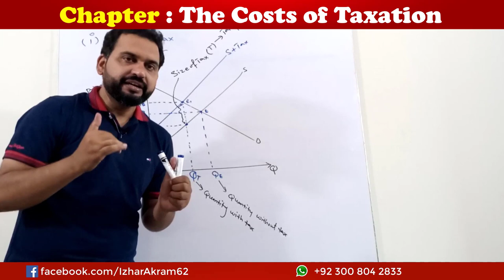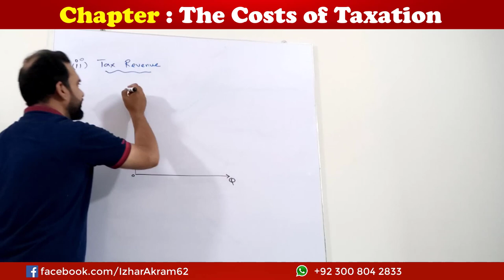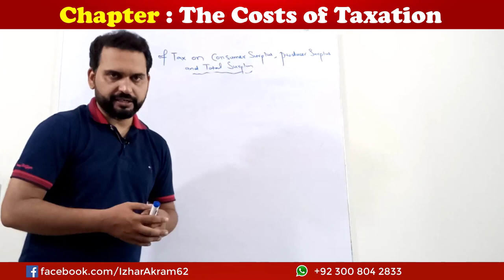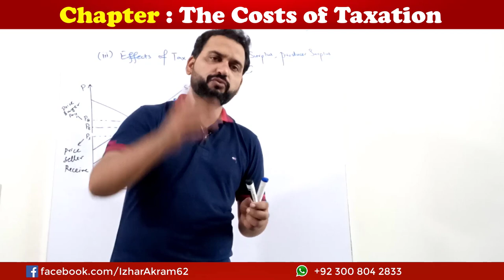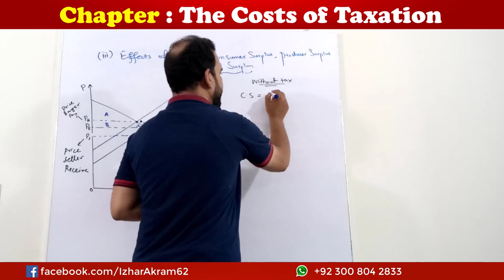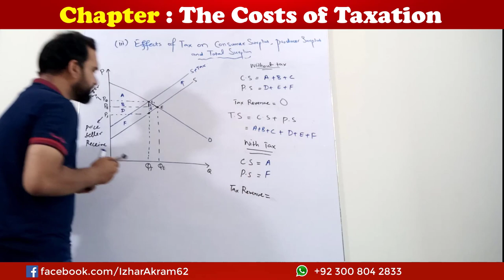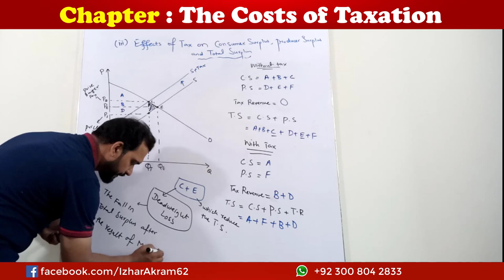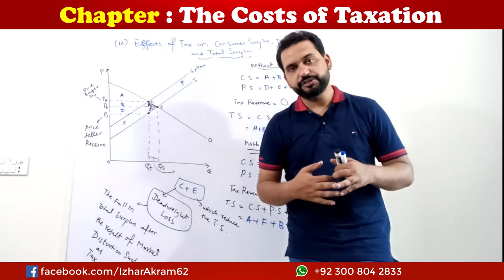Dead Weight Loss (Urdu/Hindi)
Hello Students,
In this video you will learn the chapter "The Costs of Taxation".
This video will help to understand-

- Size of tax
- Tax Revenue
- Effects of tax on Consumer Surplus, Producer Surplus and Total Surplus
- Dead Weight Loss

I have tried to make it clear in very simple words with examples.
This video is very helpful for B.COM, BBA, CA & CS foundation students.

If you feel any query u can discuss me by